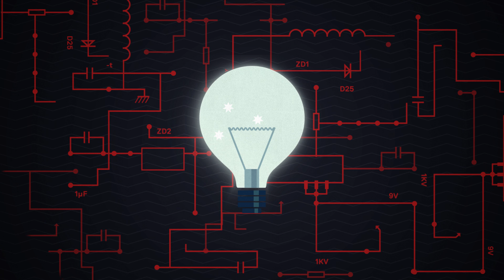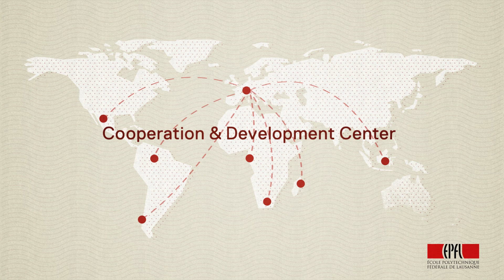APPROPRIATE MEDICAL IMAGING SYSTEM:
a project of the EPFL EssentialTech program for the development and implementation of essential technologies to reduce poverty in the World.